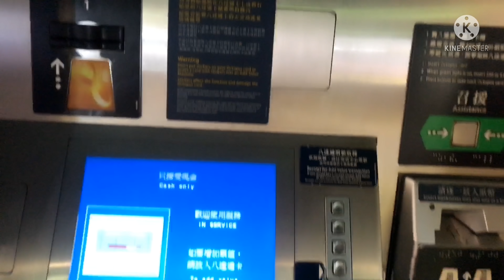BUHAY OFW//BUHAY KATULONG SA HONGKONG//BUHAY SINGLE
Hey Guys welcome Back again to thehottest mae Channel

this video is all about my day off where i go what i did and what i eat lem me show you some views here in HK
this video i took was in CWB or CausewayBay HK and fortress Hill

o eat my lunch at The Indonesian restaurant at CWB,!

Thanks guys for watching hope to see you again on my next vlog

love love
Mae❤️🥰